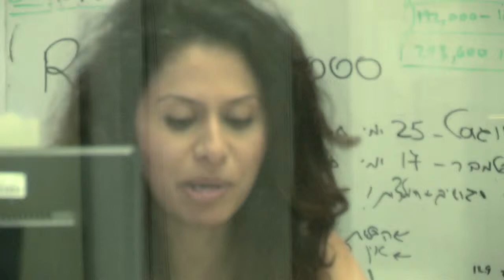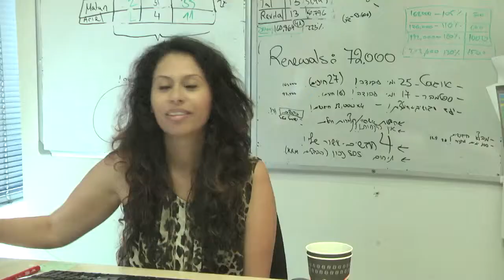MIN ISRAEL PROMO FINAL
טריילר לסדרה הדיירים - ערוץ 8
בימאיות: אבתיסאם מראענה וסיוון ארבל
הפקה: נבא הפקות